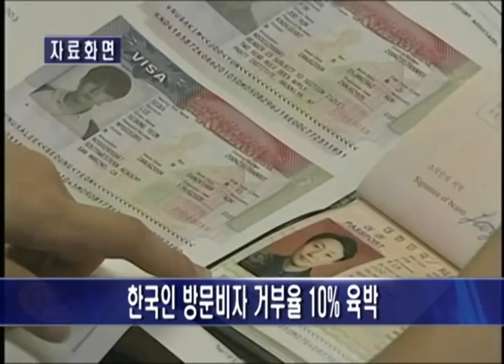(2010.11.16) 한국인 비자 거부율 급증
한국인의 미국방문비자거부율이 무비자 시행 이후 3배 가까이 급증했습니다.

2010 회계연도 거부율은 10%에 육박했습니다.

연방국무부가 공개한 비자발급 통계자료에 따르면 2010 회계연도 한국인에 대한 방문비자 거부율이 9.4%로 10%대에 육박한 것으로 조사됐습니다.

이것은 지난해 비자 거부율 5.5%보다 4% 증가한 것으로 무비자 시행이전보다 무려 6% 가량 급증한 것입니다.

전문가들은 이와 같이 관광, 상용 목적으로 발급되는 방문비자 거부율이 증가한 것은 비자면제 프로그램 때문인 것으로 분석하고 있습니다.

비자면제 프로그램만으로도 90일간의 미국체류가 가능해지면서 방문비자를 신청하기 위해서는 90일 이상 체류해야 할 특별한 사유가 요구되고 있습니다.

전문가들은 앞으로 방문비자 발급이 갈수록 까다로워질 것이라며, 거부율도 증가하게 될 것이라고 전망하고 있습니다.